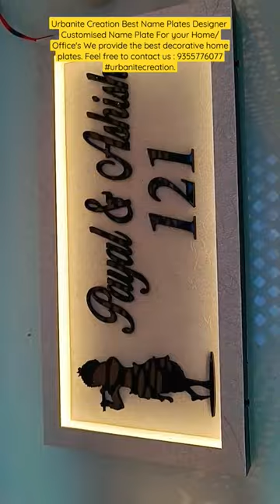Designer & Nameplate Plates for Home Office, Flat, Door Buy Best Name Plates from the Best place.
Buy name plate for new home - Acrylic door name plates

Select from a wide range of creative and designer name plates. Acrylic, wood & steel. Get Design preview. Ganesha, Krishna & Lord Name plates

Urbanite Creation- Best Name Plates & Sign Art Makers in Sector 9, Noida. Home Name Plates Online - Unique Designs of Name Plates Looking for Home Name Plates? We provide the best decorative home plates. Get customized Door Name Plates for your home. Name plate for Home.
name plates
nameplate for home
house name plate
name board
house name plate design
desk name plates
name plate design for home
name plate for door
acrylic name plate
name board for house
customized name plates
name plate shop near me
name board for home
name plate online
wooden name plate
nameplate shops near me
nameplates near me
outdoor name plates
name plate for house door
personalized name plate for house
brass name plate for home
name board for home near me
creative name plates for doors
name plate for home near me
table name plate
engraved name plates
office name plates
customised name plate
name plate near me
customized wooden name plates
steel name plates for home
desk plaques
office door name plates
metal name plate
brass name plate
custom desk name plates
glass name plate
personalized name plates
door nameplate
desktop name plate
engraved desk name plates
nameplate for home outdoor
unique name plates for home
hanging name plates
customized name plates for home